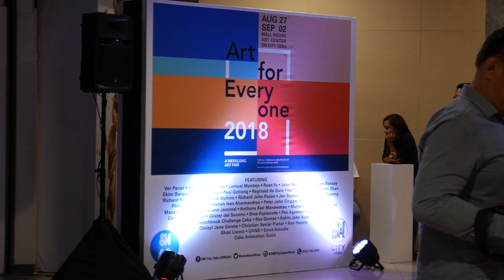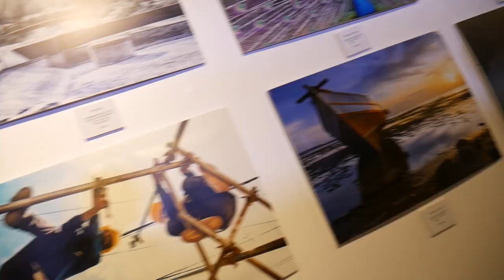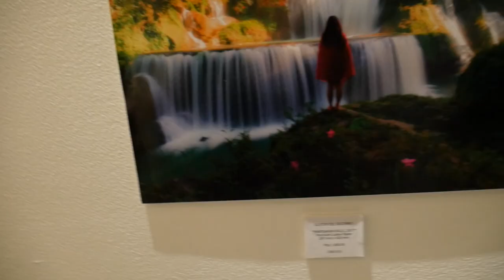MODEL OF AN ARTWORK?! FT. ALDRINCORE AND CEBU MOBILE SHUTTERBUGS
ArtForEveryone2018 is an annual event where local artists, photographers, digital artists showcase their work in an exhibit for a week.

The exhibit will run from August 27, 2018 to September 2, 2018 at the Art Center of SM City Cebu.